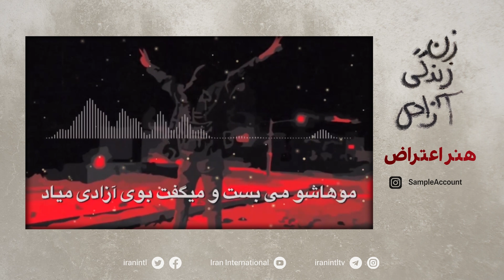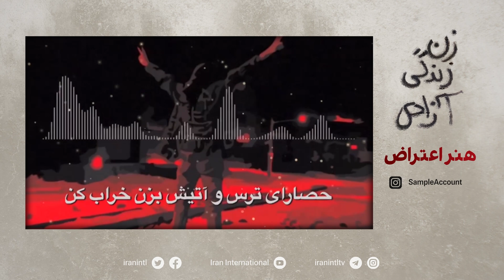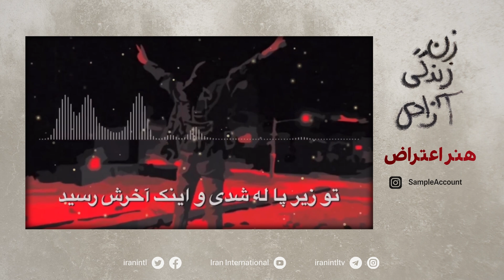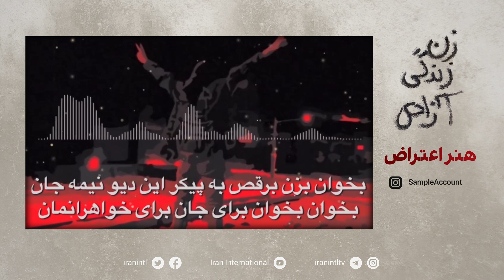هنر اعتراض#مهسا_امینی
هنر اعتراض